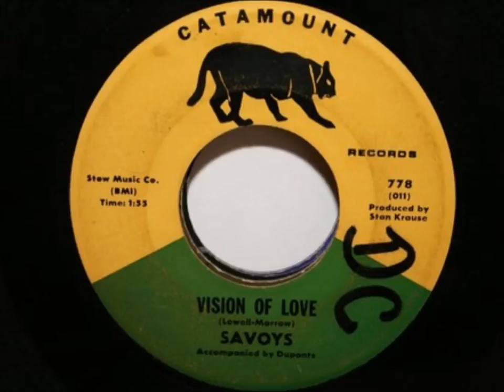Savoys - Vision Of Love / Oh Gee Oh Gosh - Catamount 778 - 1964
Savoys (6) (Newark, N.J.)
Personnel :
Angelo Basilone (Lead)
John Faliveno
Joseph Castellano
Joseph Stefanelli
Sam Monaco

Discography :
Singles :
1964 - Vision Of Love / Oh Gee Oh Gosh (Catamount 778)
1964 - If You Were Gone From Me    / Oh What A Dream (Catamount 101)
1965 - Crazy / When I Fall In Love  (Catamount 104)
1965 - Gloria / The Closer You Are (Catamount 105)

Unreleased :
1965 - Kathy My Love  (Catamount) (Unreleased)
1965 - It's All Over Again (Catamount) (Unreleased)

LPs :
1965 - I Dig Acappella (Catamount)
Zoom Zoom Zoom / A Lovely Way To Spend An Evening / When I Fall In Love / If You Were Gone From Me